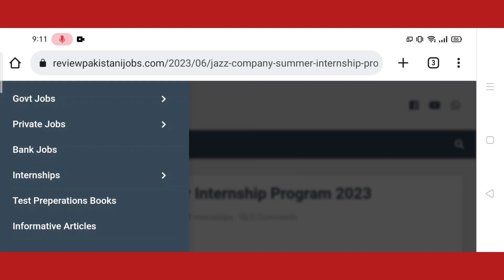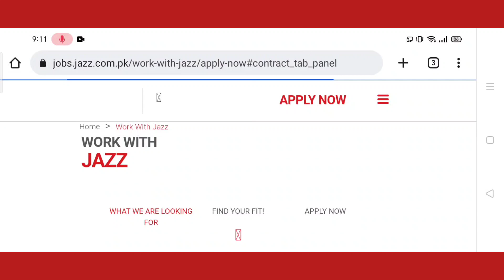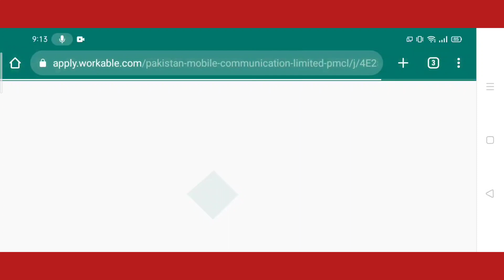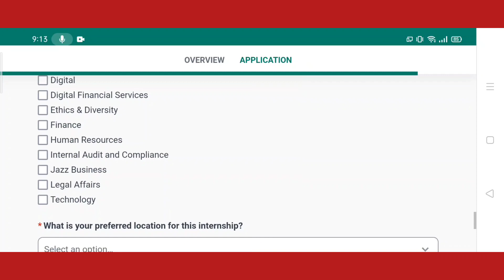Jazz Summer Internship 2023 | Jazz Internship Program 2023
Welcome to the official YouTube channel of Review Pakistani Jobs! We are thrilled to present to you the Jazz Summer Internship Program 2023. 🌞

Are you passionate about jazz music and eager to gain real-world experience in the music industry? Look no further! Our Jazz Internship Program offers an incredible opportunity for talented individuals to join us for an immersive and enriching summer internship.

Throughout the duration of the program, you will have the chance to work closely with our experienced jazz professionals, learning from the best in the business. This internship is designed to provide you with hands-on experience in various aspects of the jazz music industry, including artist management, event planning, marketing, and more.

Key features of the Jazz Summer Internship Program 2023:

1️⃣ Comprehensive Learning Experience: Immerse yourself in the world of jazz music and gain valuable insights into the industry. Learn from industry experts and enhance your skills through practical projects and workshops.

2️⃣ Mentoring and Guidance: Benefit from one-on-one mentoring sessions with professionals who will guide you throughout your internship journey. They will help you develop your strengths, navigate challenges, and shape your career in jazz.

3️⃣ Networking Opportunities: Build valuable connections and expand your professional network. Engage with fellow interns, jazz musicians, and industry professionals, fostering relationships that can open doors to future collaborations.

4️⃣ Real-World Projects: Get hands-on experience by working on real-world projects that contribute to the growth of jazz music. Your contributions will be recognized and appreciated as you play a vital role in the success of our initiatives.

5️⃣ Skill Enhancement: Develop a diverse set of skills applicable to the jazz industry, such as event management, marketing, communication, and creative problem-solving. Strengthen your resume and set yourself apart in the competitive world of music.

6️⃣ Fun and Exciting Environment: Join a vibrant and dynamic team of music enthusiasts who share your passion for jazz. Enjoy a supportive and inclusive work environment that encourages collaboration, creativity, and innovation.

Don't miss this incredible opportunity to jumpstart your career in jazz music! Whether you aspire to be an artist, manager, or industry professional, our Jazz Summer Internship Program 2023 will equip you with the knowledge and experience you need to excel.

We welcome applicants from all backgrounds who are enthusiastic about jazz music and eager to make a meaningful impact.

Join us on this incredible journey of music, learning, and growth. Apply now and let the rhythm of jazz guide your summer internship experience!